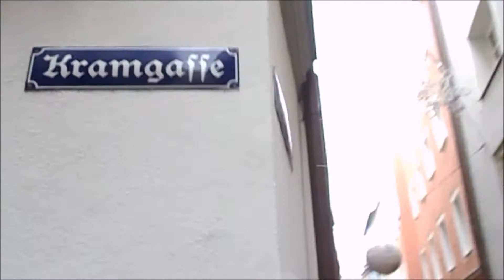9.12.2017/Cestujeme do Německa/Eine Reise nach Deutschland/поїздка до Німеччини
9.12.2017/Cestujeme do Německa/Eine Reise nach Deutschland.Якщо ж ви хочите допомогти в розвитку канала "Електроніка для початківців" то вам потрібно просто перейти по рекламі,яка буде відображатись на початку відео,або в кінці. Дуже гарно дякую,якщо ви в цей спосіб допоможите розвинути мій канал "Електроніка для початківців".
Якщо у вас є ідея по електроніці то будь-ласка залишайте записи в групах,коментарях і так далі.

                                              English

If You want to help  to develop the channel "Electronics for Beginners" then you just need to click on advertisements to be displayed at the beginning of the video, or at the end. You in this way will help develop my channel "Electronics for Beginners.".Sincerely administration channel "Electronics for Beginners".Everyone good day my viewers and readers of my blog. All questions and offer ideas also need groups in social networks. .Looking forward to your new ideas.